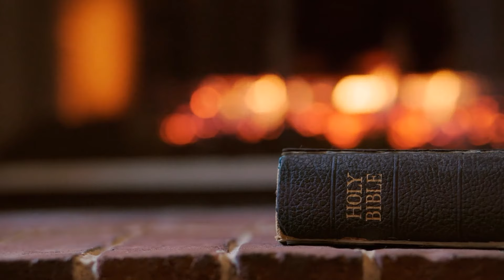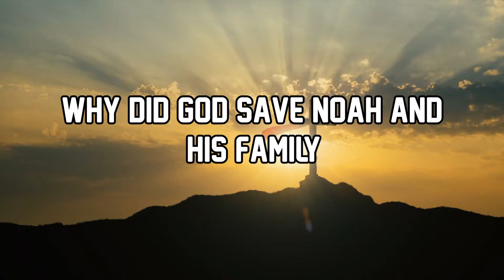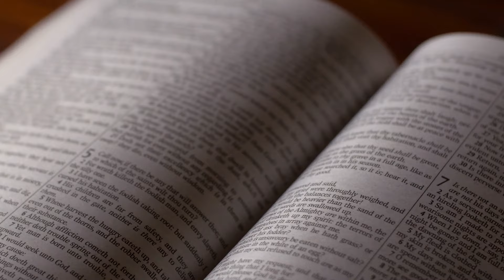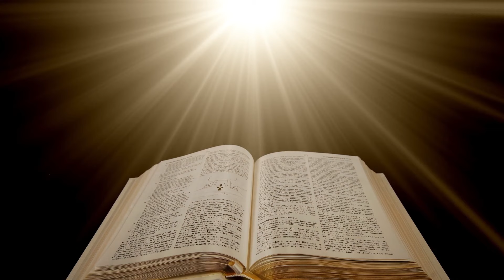Shocking!!! Turkey Devastated by Tsunami: Is this the Wrath of God? Is it a Sign from God?